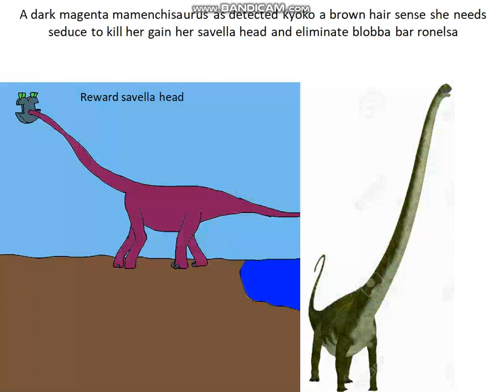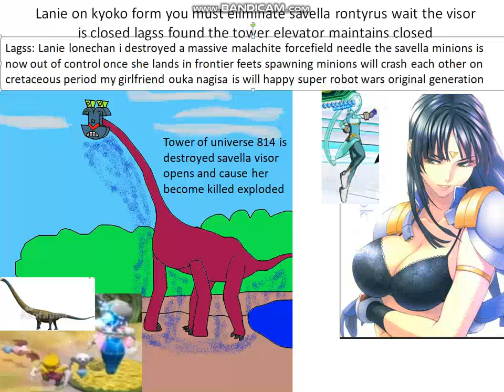apophis invaders stage 9 intro of mini boss lagss ラグス ouka 桜花幻影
9th mini boss savella rontyrus is awaken from the ingornus lake targeted kyoko a brown hair as sense during cretaceous period a massive malachite forcefield needle is destroyed by lagss ラグス almost recover a girlfriend ouka nagisa 桜花幻影 super robot wars original generation during permian collected aqua centolm figure